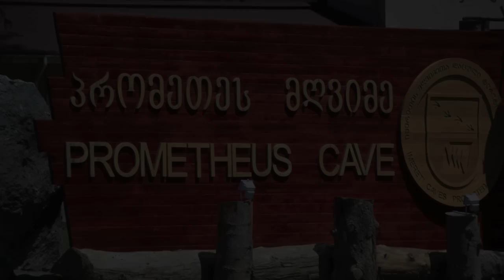Gruzja 2013 Film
Wyprawa 4x4 do Gruzji w lipcu 2013.